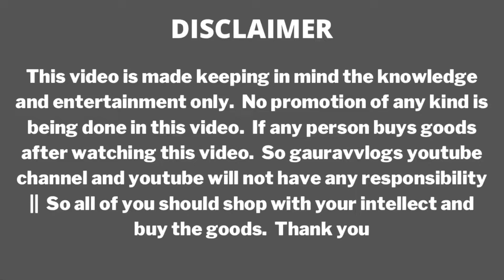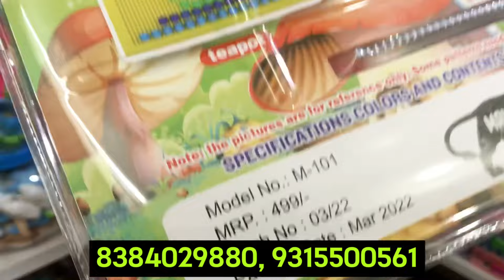सबसे सस्ता fancy stationary shop | fancy stationary wholesale market | sadar bazar wholesale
Wholesale pen pencil, rubber shopner , All fancy stationary items & return Gifts ,Wholesale market

Shop name :- Fancy Stationery Mart
Address :- 9/127 Shiv complex taliwara shahdara Delhi :- 110032

                           WARNING